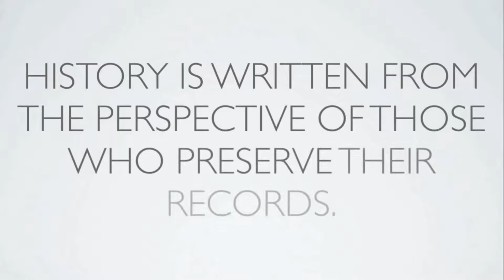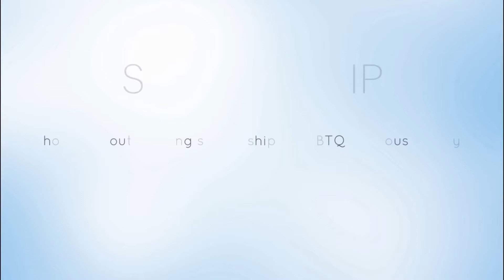LGBTQ Religious Archives Network